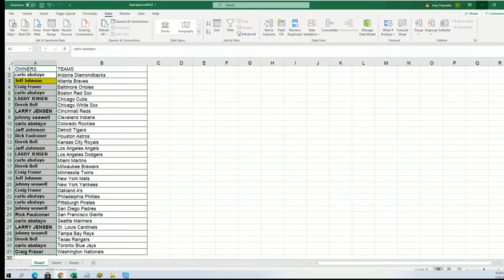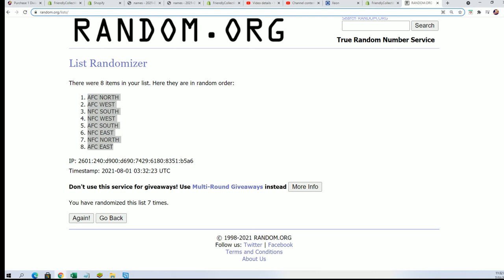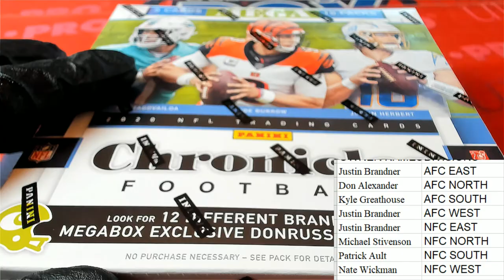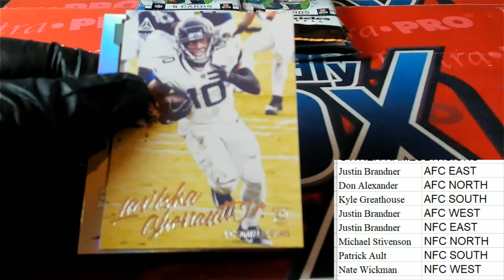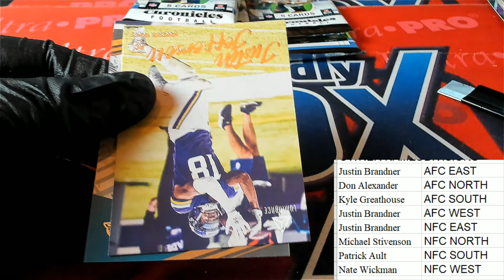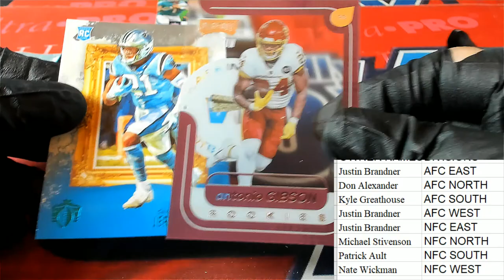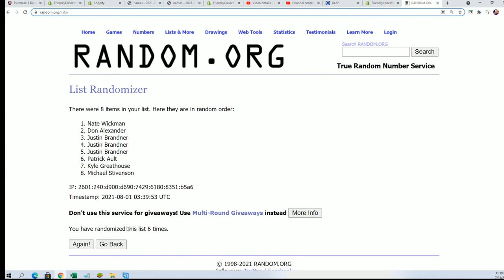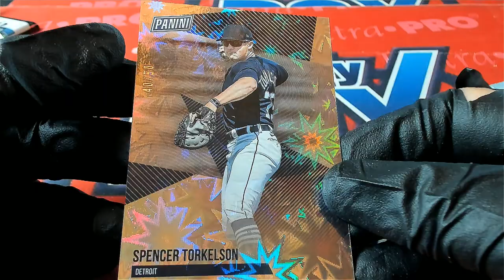2020 Panini Chronicles Football Mega Box ID 20CHRONMEGDIV633